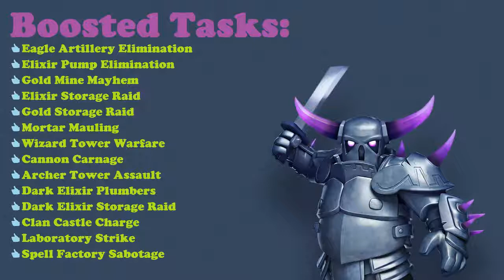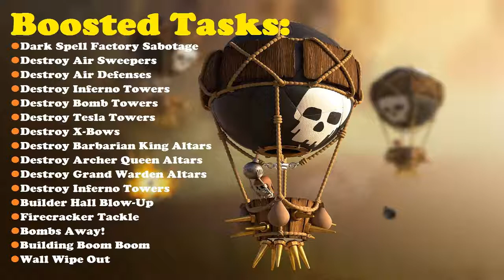Next Clan Games - DESTRUCTION DERBY - Jan 18 -Jan 24 | Clash Of Clans 2019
Next Clan Games - DESTRUCTION DERBY - Jan 18 - 24
The next Clan Games starts soon. Destruction Derby is the theme of the event and since it's the first Clan Games of the year, we've got some pretty good rewards.